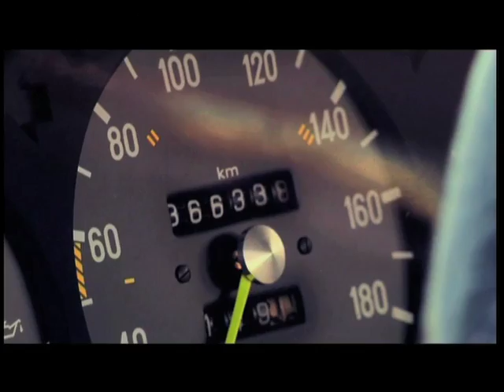Top Gear Russia 2nd Hand Car.mov